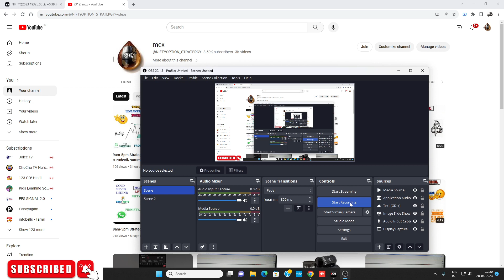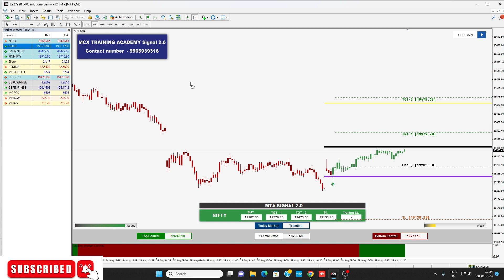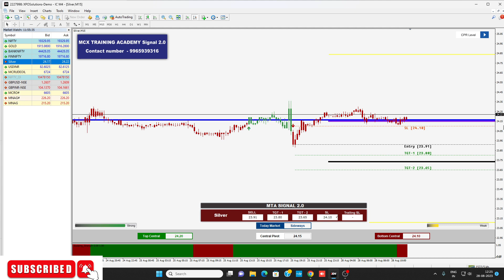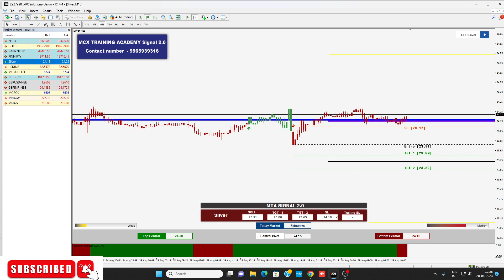DAILY PROFIT 12PM OPTION STRATERGY/NIFTY/BANKNIFTY OPTIONJ /CRUDEOIL LIVE INTRADAY TRICKS